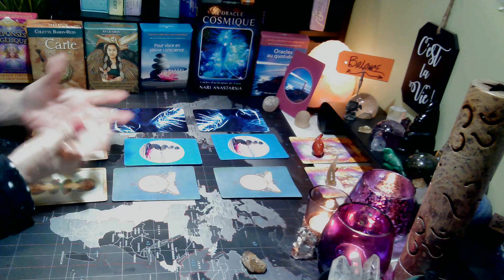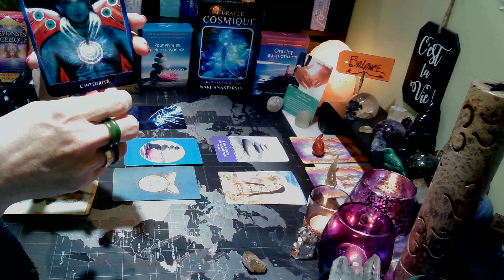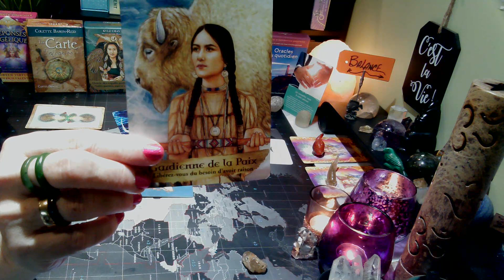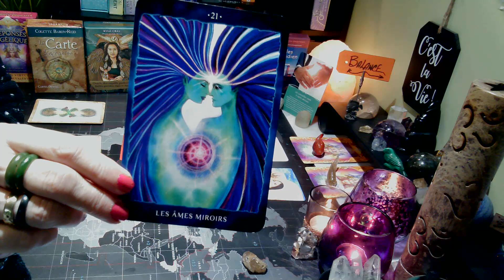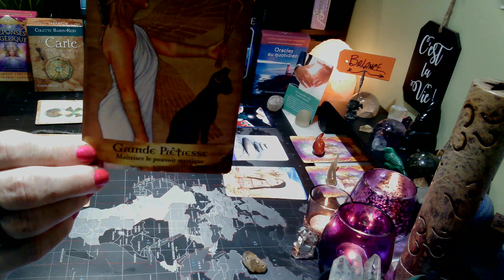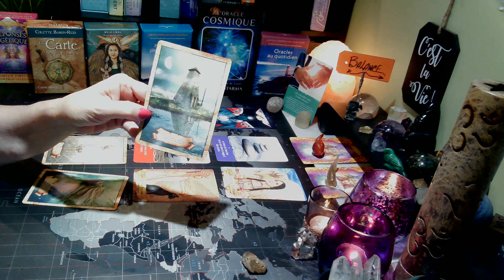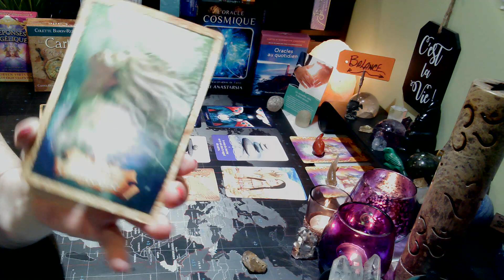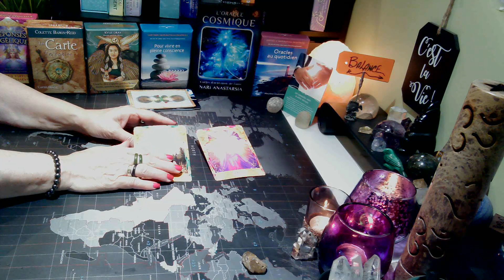BALANCE | Accepter cette aide pour prendre une décision! | 1er au 15 août 2023